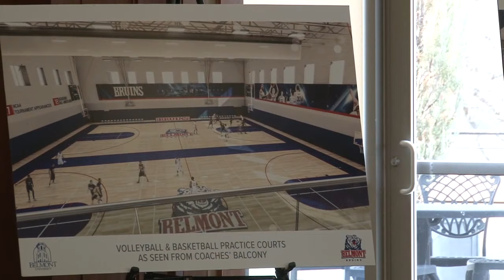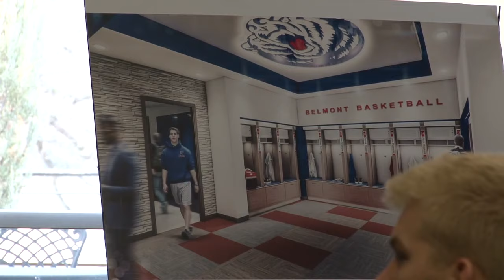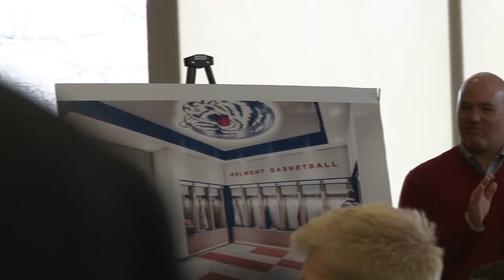Belmont University Announces New Indoor Practice Facility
Join us for a big announcement from Belmont University Athletics!